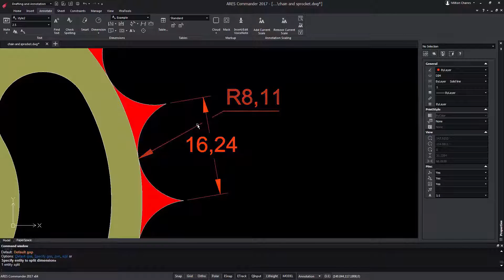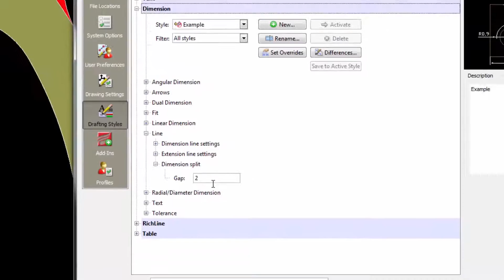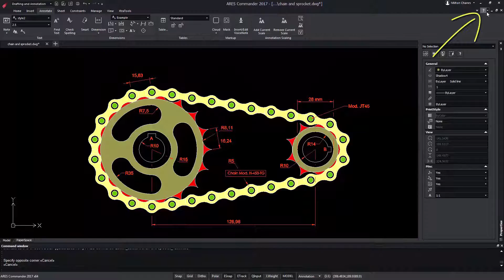Split Dimension | ARES Commander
Much more than a cost-effective alternative to AutoCAD for CAD in DWG, the ARES CAD software brings your productivity to the next level with Graebert's unique Trinity concept allowing the same CAD user to work on desktop (Windows, Mac, Linux), Mobile (Android and iOS) and Cloud.

For more than 30 years now, Graebert has been renowned as an innovator and ARES Commander is the third generation of our CAD technologies after FelixCAD and PowerCAD. ARES Commander concentrates the best of our CAD technologies that are currently used by more Millions of professionals around the World.

0:00  “SPLIT DIMENSION” tool in ARES Commander
0:20  Working of “SPLIT DIMENSION” tool
0:44  “SPLIT DIMENSION” command
1:04  DIMENSION SPLIT parameter within LINE, to change the default value
1:40  “SPECIFY GAP” option
1:50  Activate the “NEAREST” snap
2:06   Learn more about the features of ARES Commander